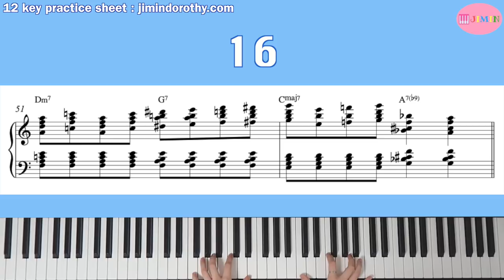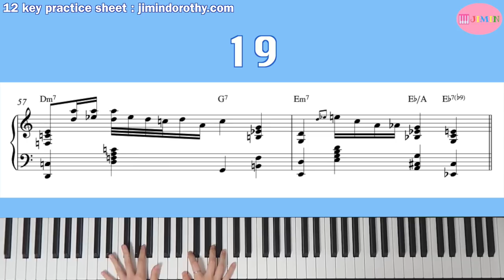20 Jazz Piano Comping Examples